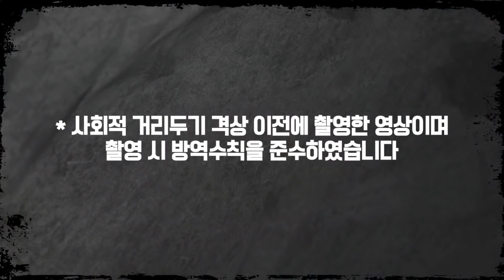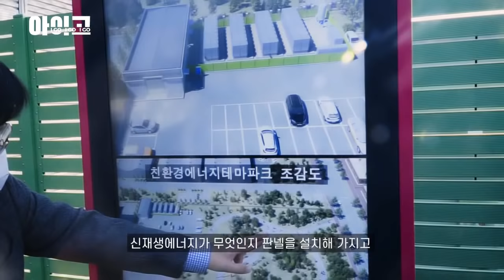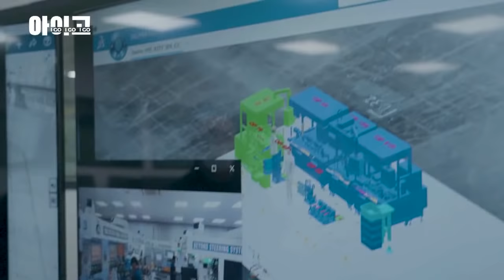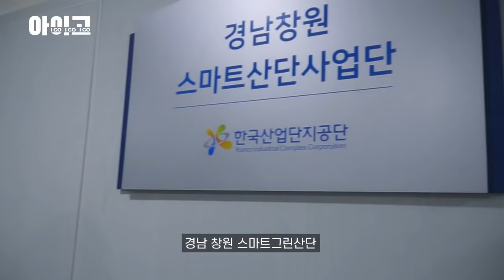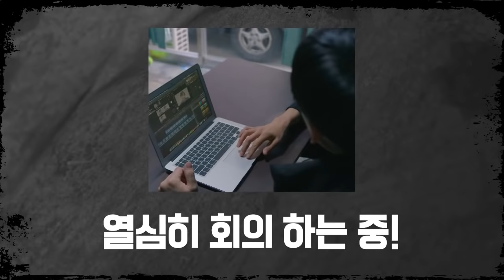스마트그린산단을 따라 떠나는 '신기한' 로드 창원산단편 | 한국판 뉴딜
개그맨 김대범과 함께 전국 스마트그린산단을 찾아가보는 시간!
오늘 방문할 곳은 창원산단입니다.

제품 제조공정에 VR을 활용하고
데이터를 이용해 불량률을 낮추는 기업들이 있습니다.

이렇게 쌓인 노하우를 다른 기업들과 함께 공유한다는데요,
과연 이유는 무엇일까요?

*이 영상은 사회적 거리두기 단계 격상 전, 방역수칙을 지켜 촬영했습니다.